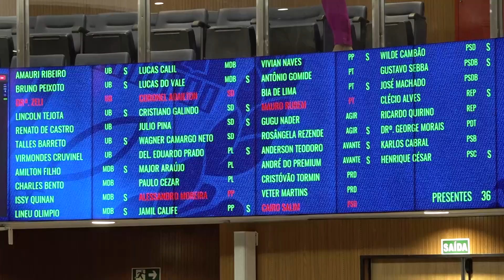Alego News: Sessão ordinária Alego desta quarta-feira, 06/03/2024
Destaques da Sessão Ordinária desta quarta-feira, 06/04/2024 na Alego, na reportagem de Murilo Santos e equipe TV Assembleia Legislativa de Goiás.

No pequeno expediente, o deputado Lincoln Tejota falou do trabalho das forças de segurança.
Deputado Gugu Nader abordou a prisão de empresário pela polícia.
O deputado Virmondes Cruvinel tratou de empreendedorismo e defesa das mulheres.

Na ordem do dia, os parlamentares aprovaram várias matérias. Destaque para a política estadual de turismo, da GoiásTur em Sociedade de economia mista.

Os deputados Amauri Ribeiro e Bia de Lima debateram sobre o ensino na zona rural.

Em entrevista coletiva, o líder do governo, deputado Talles Barreto, comentou a aprovação do projeto Lixo Zero. E da chegada a casa do programa Refis.

Acompanhe.